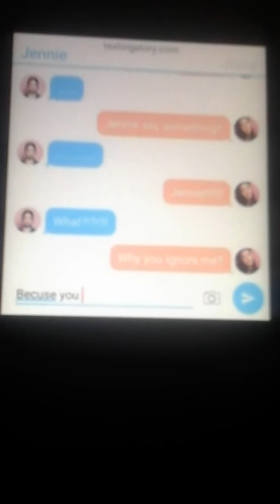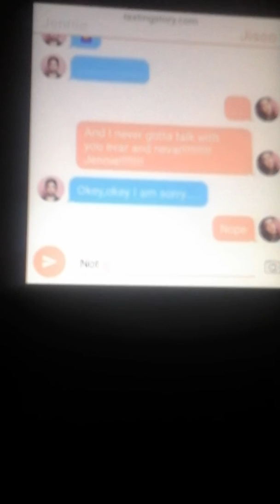Jennie is ignore Jisoo